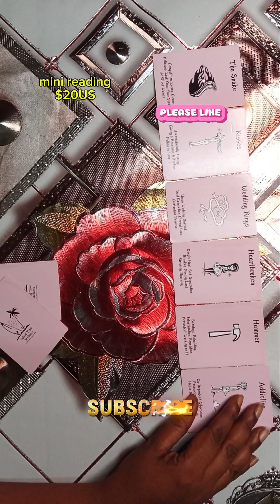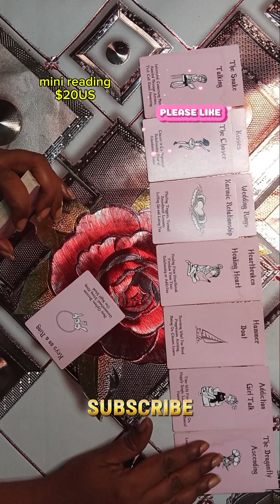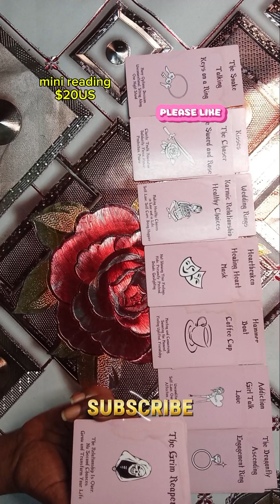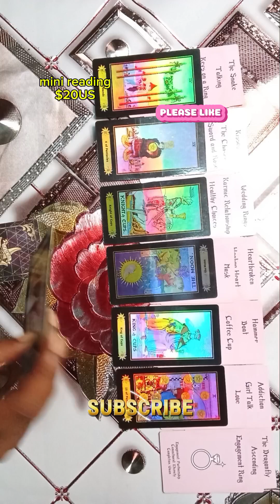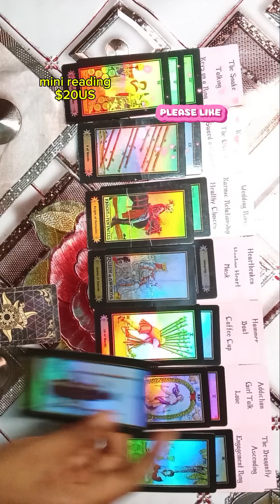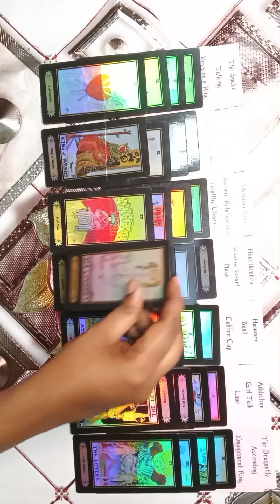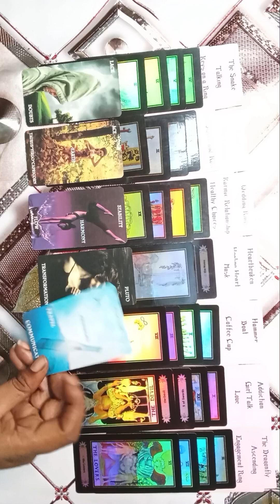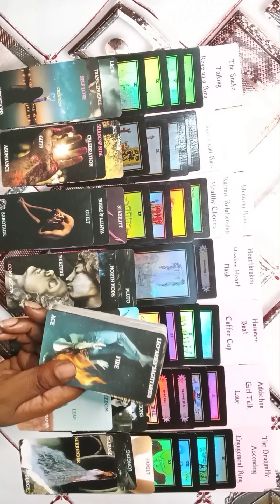SAGITTARIUS LOVE _ YOU ARE EVERYTHING THEY HAVE SEARCHING FOR 🥰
This is a general love reading for the zodiac sign of sagittaurius. Sun,moon,rising and venus.
Sagittarius you have been in a toxic relationship and you finally walked away and you remained single for a bit focusing on you and self healing.
Well now sagittaurius real love is coming in for you. Its your time to ve loved correctly.
Prepare yourself union is here!